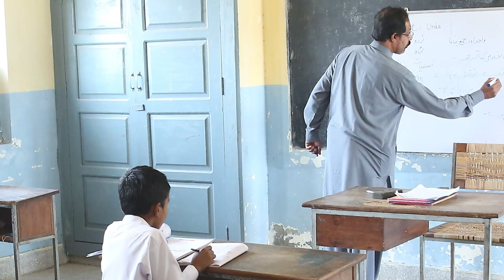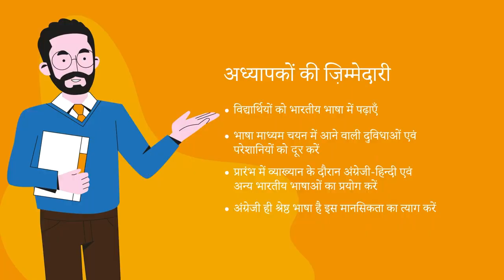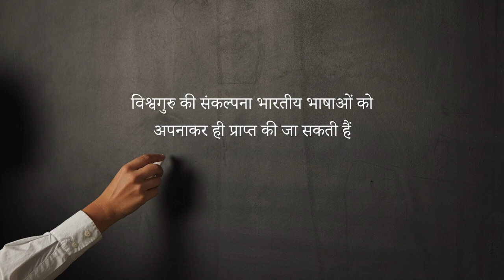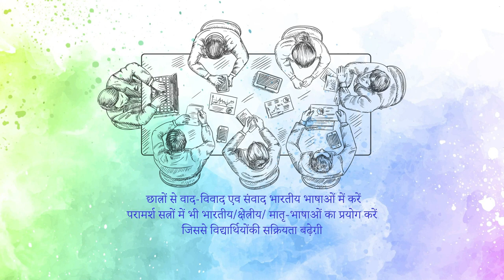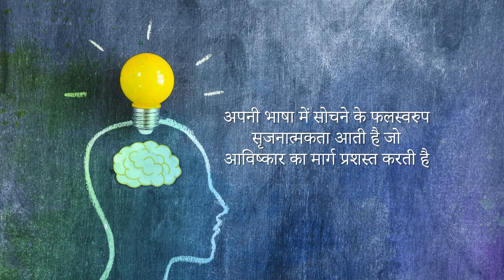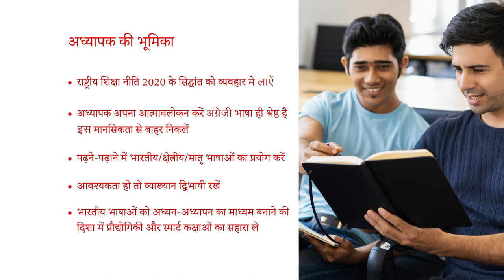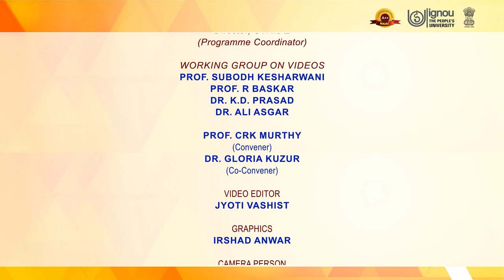31 Education through Regional Languages Mother Tongue